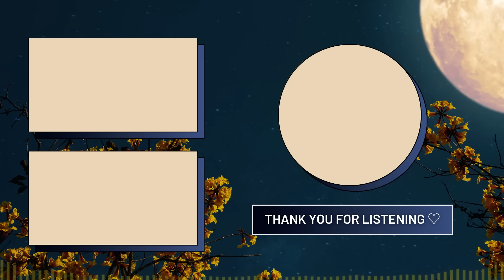Boyfriend Roleplay Audio | Taking you home after our date | Goodnight Kiss E1 💋 [Date Night]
Boyfriend roleplay audio written, recorded, edited and mastered by Hank Miller

Goodnight Kiss E1 💋

I've been wanting to ask you out for the longest time and finally got up the courage to do it and it's been an amazing night. Even better than I ever imagined. There's only one thing that could possibly make it better...maybe a kiss?